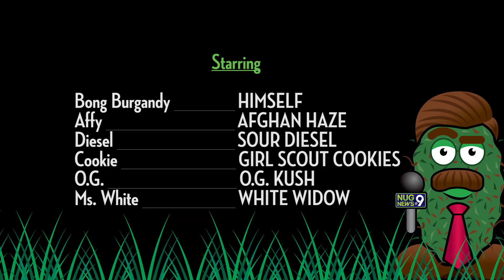"Nug Nation" Ep1 - Selfie Stick Ban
Bong Burgundy reports for Nug News at 9 about the recent selfie stick ban in the town of Nugville. Local gas station owner Affy and his plebeian employee Diesel don't see eye-to-eye on this controversial matter.

Starring: Bong Burgandy, Affy, Diesel, Cookie, OG, and Ms. White.

"The Nug Nation" is a series of short, stop-motion animated clips featuring marijuana nugs transformed into unique, charismatic characters.